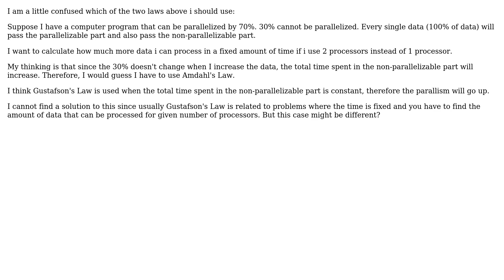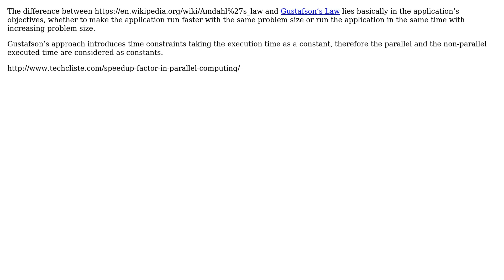Computer Science: Amdahl's law or gustafson's law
With thanks & praise to God, and with thanks to the many people who have made this project possible! | Content (except music & images) licensed under CC BY-SA | Music | Images & others | With thanks to user NoMorePen user dkaeae user blockR and the Stack Exchange Network Trademarks are property of their respective owners. You are responsible for your own actions.